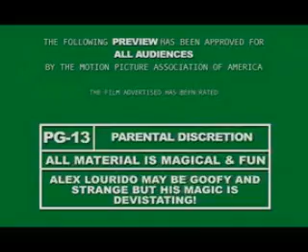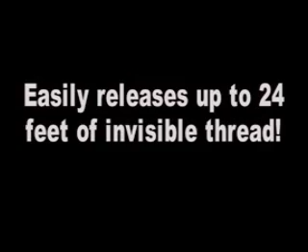Time Perception by Alex Lourido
IF JAMES BOND WAS A MAGICIAN.. . THIS IS THE WATCH HE WOULD WEAR!

If you loved GLASS MIRAGE, BUTTER COIN, MODEL BOTTLE or OSMOSIS, than you're going to go crazy over Alex Lourido's newest incarnation!

TIME PERCEPTION is a mechanical masterpiece that works an audience to frenzy! It's straight - forward approach, combined with its unique storyline, is sure to make this stunning effect a classic. With this handsome set you receive a beautifully engineered watch capable of multiple effects, which is rugged and designed for everyday use, and a professionally produced Instructional DVD!

The Instructional DVD leaves nothing to the imagination and you're taught all of the effects that are easily achieved with this mechanical marvel.

From performing stunning card tricks, to achieving mind - boggling coin effects, to performing elegant levitations, this handsome timepiece will find its way into your everyday repertoire. Now, at anytime, any place, you'll be prepared to perform shocking illusions, which warp the very essence of time!